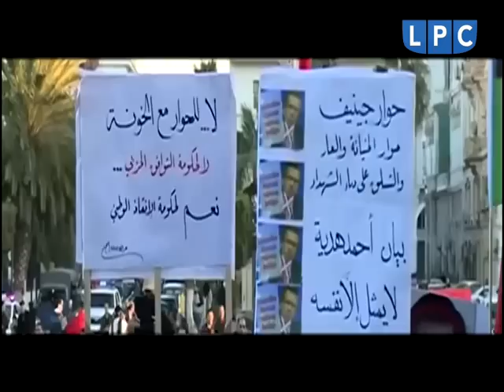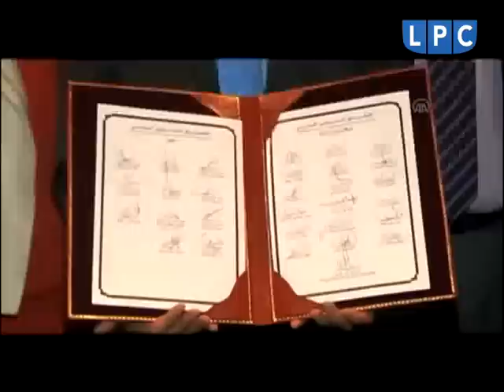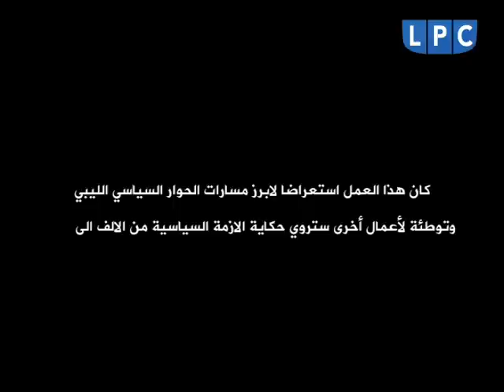وثائقي "ليبيا الحوار.. لا بداية ولا نهاية"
من إنتاج قناة ليبيا بانوراما LPC